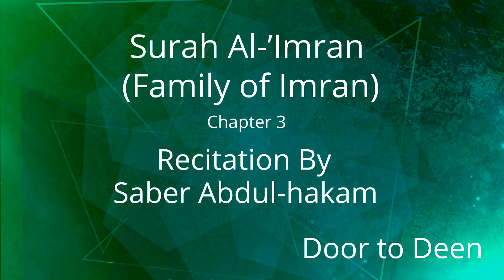Surah Al-'Imran (Family of Imran) Saber Abdul-hakam Quran Recitation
Beautiful Quran Recitation of Surah Al-'Imran (Family of Imran) by Saber Abdul-hakam